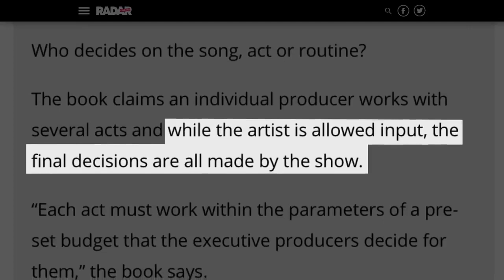Top America's Got Talent Review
Create songs video for sharing to every one in the world.Proof America's Got Talent is the best program in the world. Hope you enjoy it. thanks with kind regards.